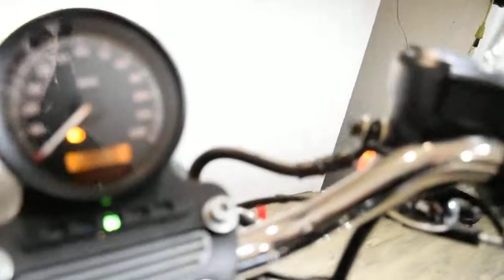2006 Harley-Davidson Sportster 883 | Used motorcycle for sale at Monster Powersports, Wauconda, IL